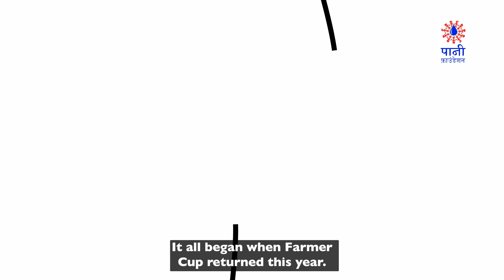ट्रॅक्टरधारी महिला विस्तारत आहेत शेतीचा पट, उत्तम भविष्याकडे वाटचाल सुरु!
आंबेजोगाई तालुक्यातील देवळा सारसा गावातल्या पुरुष शेतकरी गटाचे सहकार्य घेऊन ट्रॅक्टरधारी महिलांनी शेतीच्या कामाची घौडदौड सुरू ठेवली आहे. इर्जिकसाठी आलेल्या पुरुष शेतकरी गटाला पंचपक्वान्नांचे दिले अनोखे सरप्राइज; मैत्रीचा आदर आणि प्रेमाचा अनोखा अनुभव..